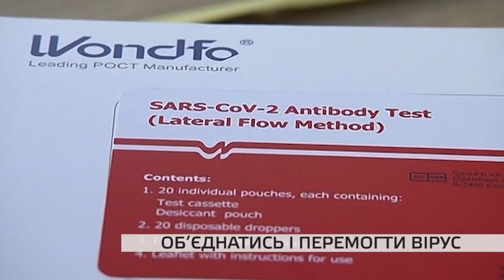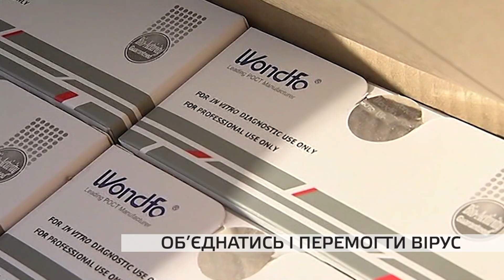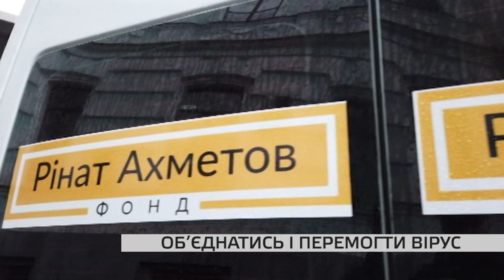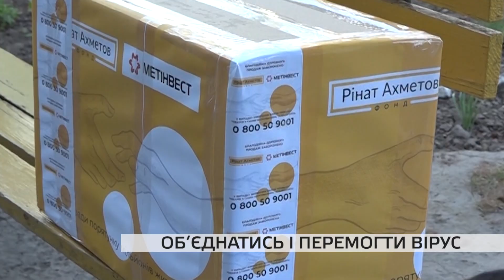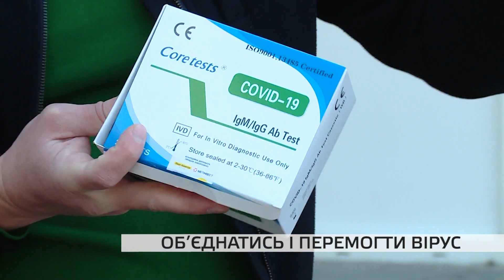Українські лікарні отримують обладнання та засоби захисту від благодійного фонду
Необхідне обладнання та засоби особистого захисту отримали медики з усієї України завдяки допомозі від Фонду Ріната Ахметова.

На этом канале мы показываем новости Запорожья сегодня - это новости Запорожья тв-5. Здесь вы найдете информацию о ДТП в Запорожье, криминальные новости Запорожья,
 узнаете последние новости Запорожья транспорт и новости запорожского горсовета. На канале публикуются новости Запорожья видео. Также, вы можете узнать, какие новости запорожья вчера случились.
Благодаря собственным корреспондентам в городах Бердянск и Пологи, мы показываем и новости в Запорожской области.